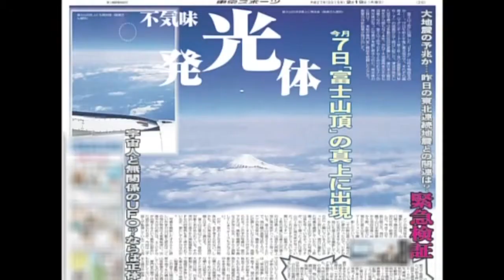UFO多発地帯、富士山を徹底調査！【東スポリサーチサークル UFO編】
■東スポリサーチサークル　UFO編
東スポスクープ記事の真実を追え！！

UFO、UMA、怪奇現象…
科学が進歩した現在でも解明できない不可思議な存在…、
はたしてそれは真実なのか、それとも嘘なのか…！？

オカルト界の重鎮、山口敏太郎と共に調査隊が真実に迫る！
未知の世界から真実を見つけ出す究明組織
それが、「東スポリサーチサークル」である！！

今回はUFO多発地帯、富士山を徹底調査！
青木ケ原樹海へ乗り込み、その真実へ迫る！!
磁器が狂う樹海の石…、UFOの秘密基地といわれる洞窟…、
そして…まさかのUFO発見！？

制作協力：東京スポーツ新聞社
ナレーター：野宮一範